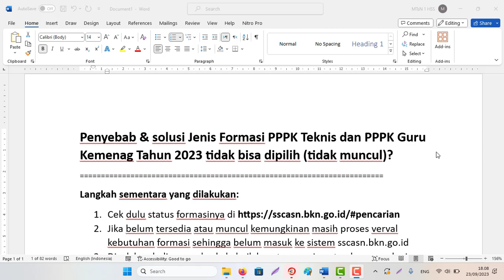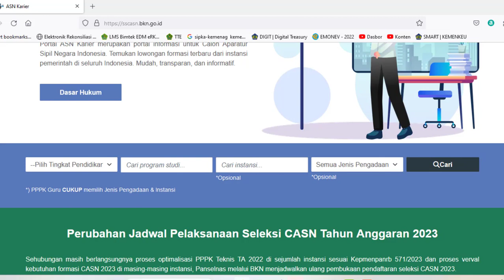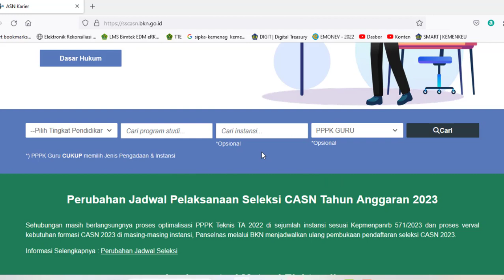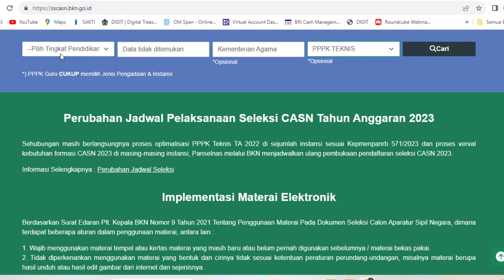Penyebab & solusi Jenis Formasi PPPK Teknis/PPPK Guru Kemenag 2023 tidak bisa dipilih (tidak muncul)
Penyebab & solusi Jenis Formasi PPPK Teknis dan PPPK Guru Kemenag Tahun 2023 tidak bisa dipilih (tidak muncul)?
Langkah sementara yang dilakukan:
1. Cek dulu status formasinya di
2. Jika belum tersedia atau muncul kemungkinan masih proses verval kebutuhan formasi sehingga belum masuk ke sistem sscasn.bkn.go.id
3. Dicek kembali secara berkala baik lewat pencarian atau langsung login akun sscasn.